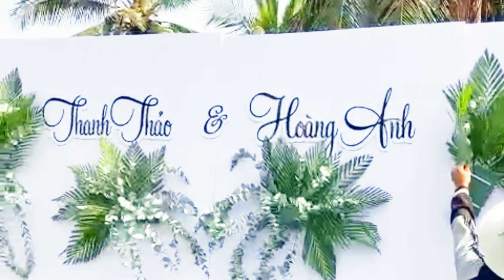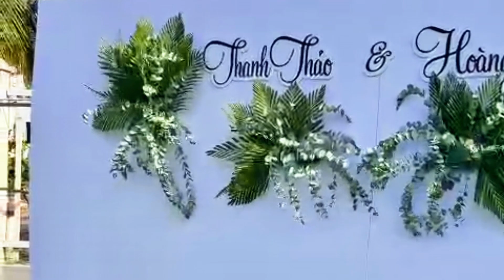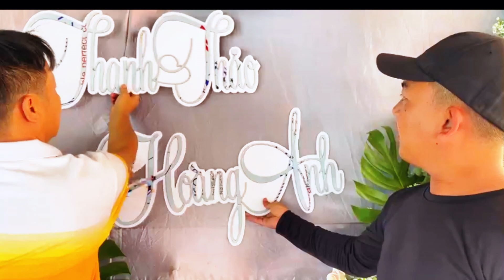Anh Trai Miền TâyTrang Trí Hoa Cho Đám Cưới | Dũng Nhọn TV #117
Trang Trí cổng hoa cho đám cưới của người miền tây,đã có rất lâu đời,nhưng anh trai người miền tây này trang trí cổng hoa theo cách của anh phải nói là quá tuyệt vời
Cảm ơn cô chú ,anh chị và các bạn luôn luôn ủng hộ Dũng trong suốt thời gian qua
Chúc cô chú ,anh chị xem video vui vẻ
Thank you uncles, brothers and sisters and friends who have always supported Dung during the past time
Have fun watching the video, brothers and sisters
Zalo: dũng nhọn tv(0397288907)